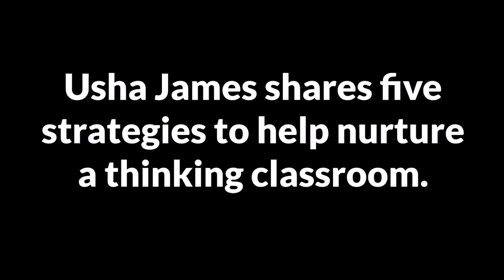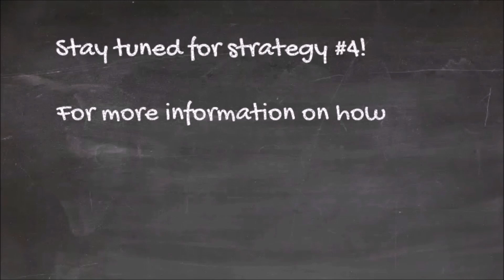Usha James on nurturing a thinking classroom - Strategy 3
In this video, TC² Executive Director Usha James shares the third of five strategies for nurturing a thinking classroom.